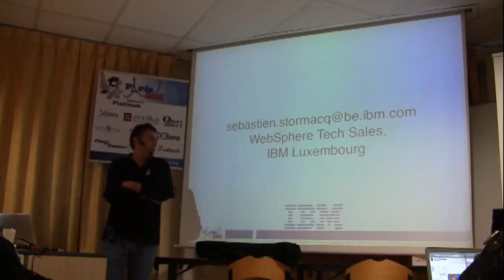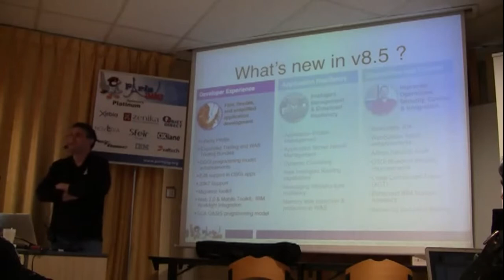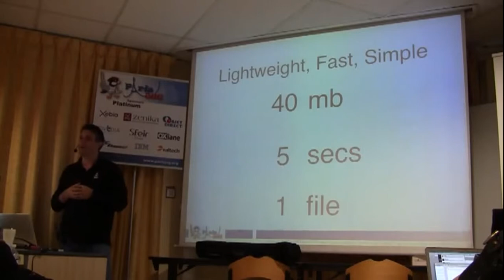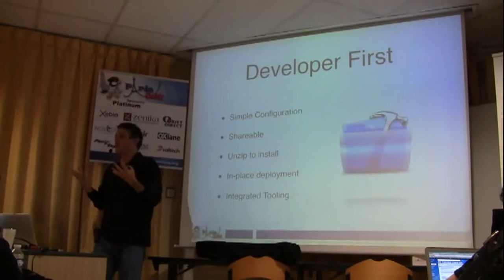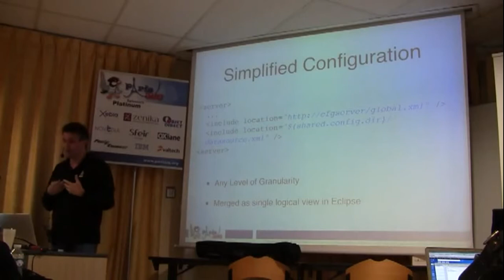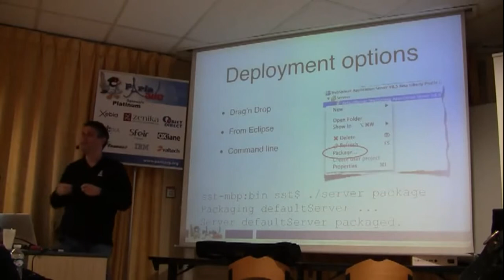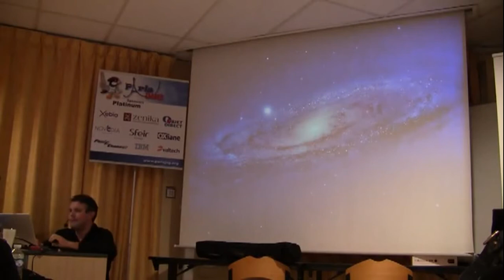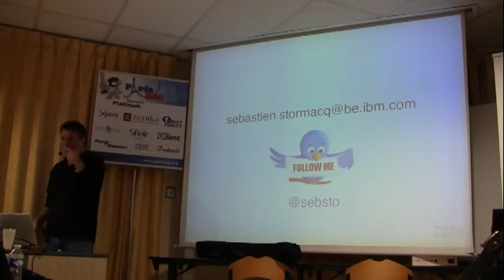WebSphere Application Server 8.5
Faites faire une cure à votre environnement de développement grâce à WebSphere Application Server 8.5 Vous en avez assez de télécharger et installer 3 DVDs pour un serveur d'application ? Vous buvez trop de café en attendant que WAS redémarre ? Découvrez les nouveautés de WAS 8.5 et ce qu'il apporte pour se rendre sympathique auprès des développeurs. Vous ne me croyez pas ? Voyez-le de vos propres yeux au cours d'une brève démo !

Intervenant : Sébastien Stormacq